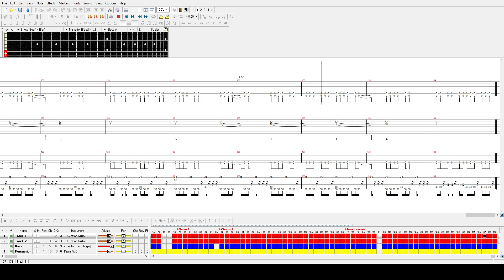Unearth - Sea Of The Lost (Guitar pro tab)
FAQ
Guitar tuning: 7 string drop A
Bass tuning: 5 string drop A